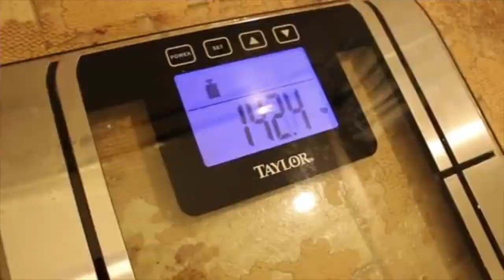STRONG = BEAUTiFUL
STRONG = BEAUTifUL Having the Courage To Initiate Something For yourself knowing the Common Steriotype is REMARKABLE COURAGE To Me. By putting in Content To MAke POSiTiViTY LOUDER WE CAN Literally Demolish the hurtful words of StereoTypes And Redefine a whole Generation Built On HONEY Empire or ALL FOR GOOD! So in this Video we Feature A Good Friend Victoria MAckey And Her Courageous Martial Arts Journey. Also Ms. Ana Julaton aka "the hurricane"